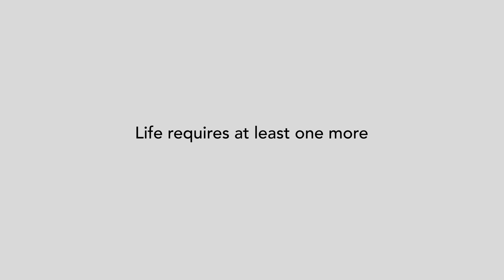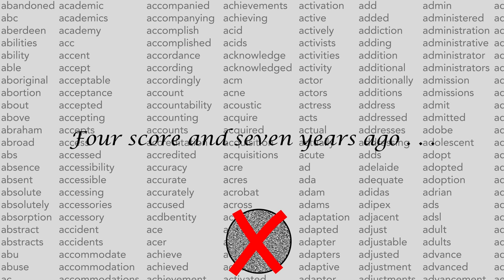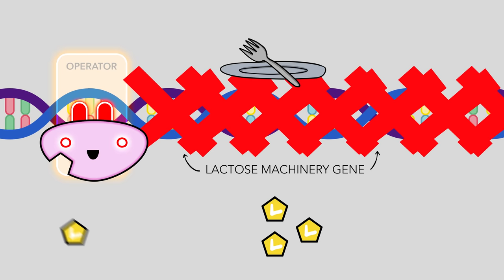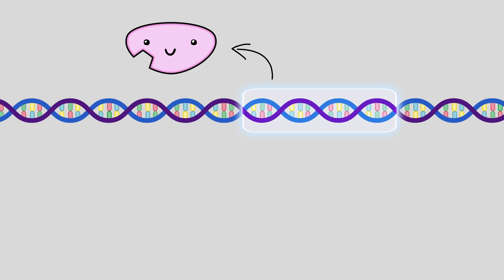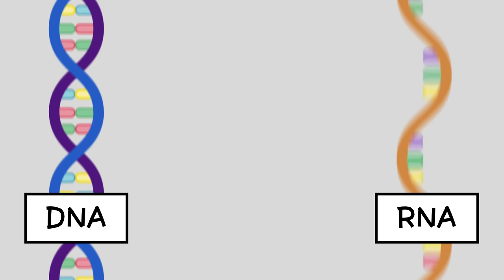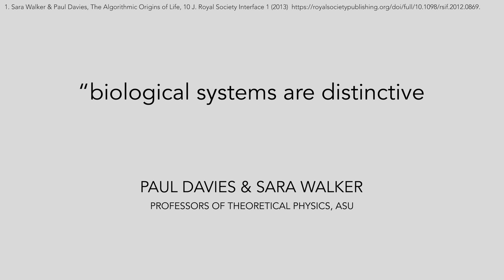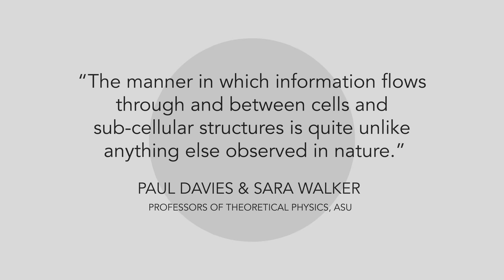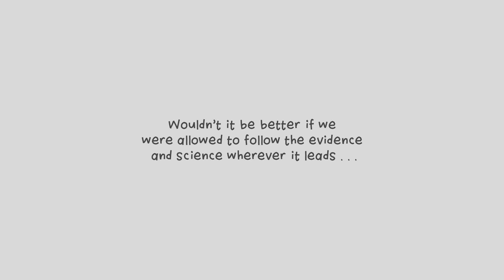The Information Dilemma: How knock-knock jokes are a problem for evolution and the origin of life.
Imagine you discovered a stone with ancient words carved into it! And they told a really good knock-knock joke. What an archaeological find! But to your surprise, scientists concluded that it came about through purely natural processes: “just physics and chemistry acting on an exposed rock.”

What? You’d need very specific lines and shapes to form letters, and then those letters would need to be in very specific arrangements to even get a bad knock knock joke.

“Well, if you leave rocks out in the wind and rain for long enough, you’re bound to get knock knock jokes eventually.”

Nobody would buy that. But this is eerily similar to typical explanations for the origin of life, except life is no joke (pun intended), and there are many more layers of complexity that would have to come together to kickstart life.